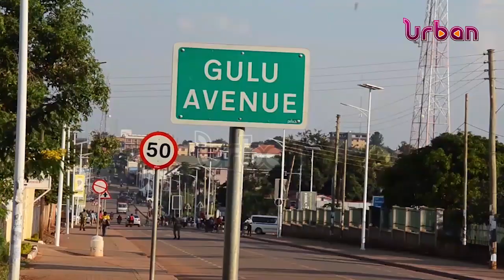GULU: City lacks road equipment operators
City lacks road equipment operators